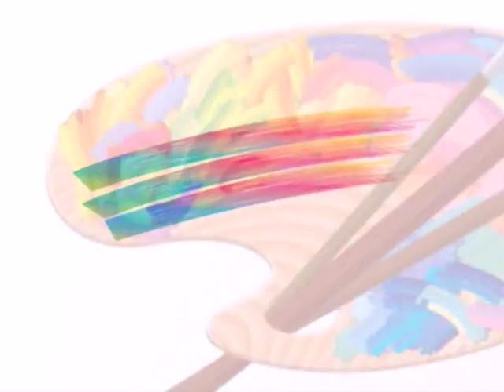รายการ Daradaily Art Show ตอน สุวัฒน์ชัย ทับทิม ภาค 2 P.2/5